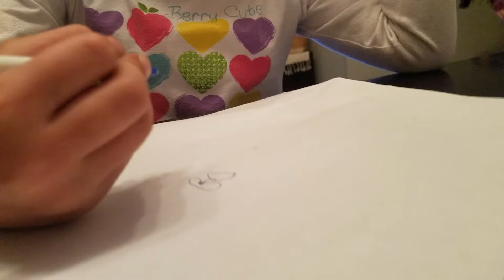First video epic fail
Pardon the hair cut. she did it herself :)